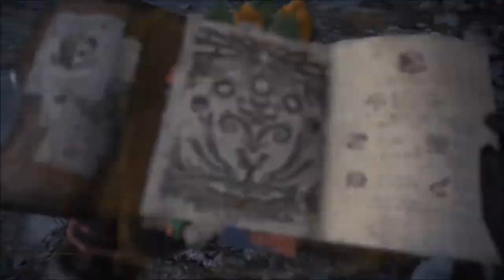X-Rouge / Monster Hunter World : Iceborne PS4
On inaugure ce début de mois de Septembre avec le nouveau gros DLC de "Monster Hunter World". Iceborn nous propose un nouveau continent avec plus d'une dizaine de nouveaux monstres sans compter d'une énième dizaine de sous-espèces et variantes.
Durant ce test, je propose d'affronter l'un des nouveau monstres: le "Banbaro".